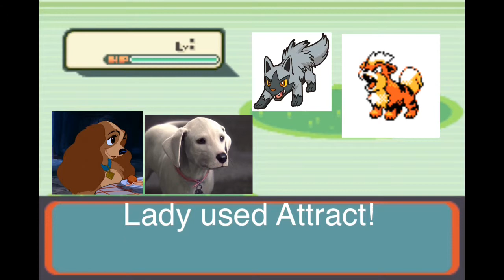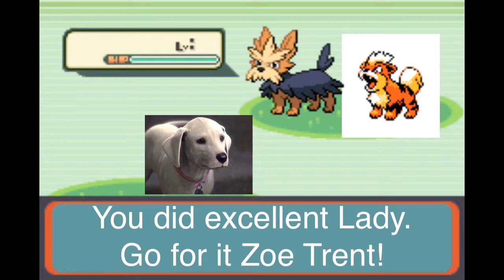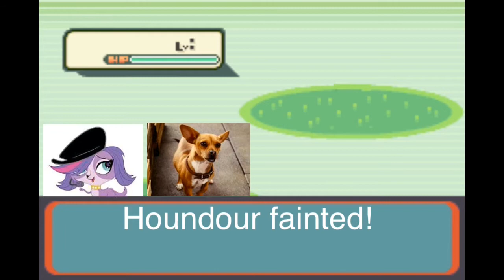Dogz V - Real/Animated Dogz vs. Dogz of Pokémon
Lol.

My side:
Littlest Pet Shop Zoe Trent
102 Dalmatians Oddball
Garfield Odie
Lady and the Tramp Lady
Beverly Hills Chihuahua Papi

Opponent Side:
Herdier
Poochyena
Houndour
Growlithe

Oh, and this is my first PKMN video of a double battle.

UPDATE 7/22/14:
I changed the regular number to a Roman numeral.